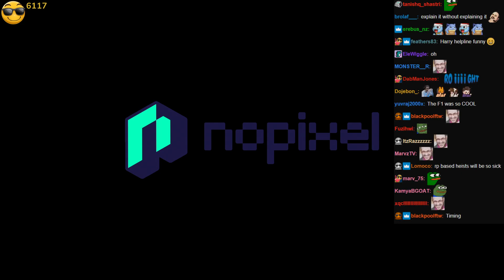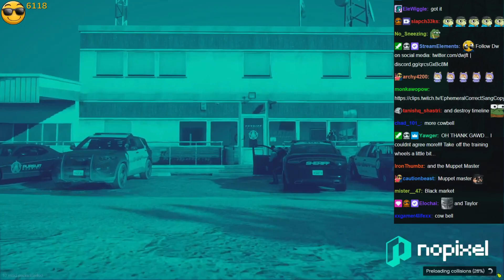DW LEAKS Next Gen Heists, Adding Lore, Heist MASTER | NoPixel GTA RP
P.S I LOOOVE RP BatChest